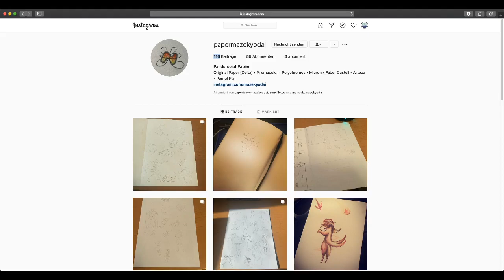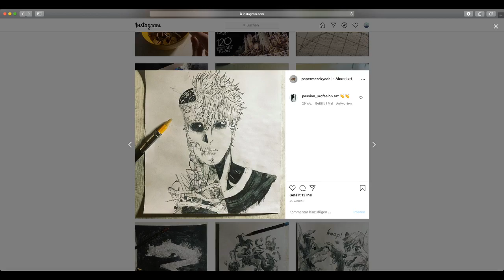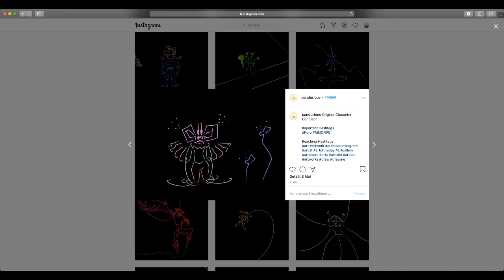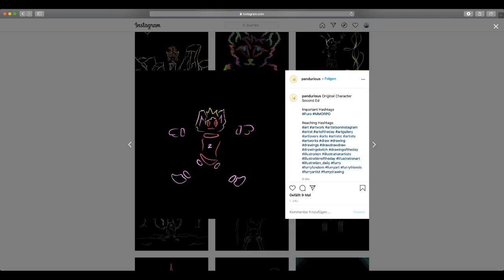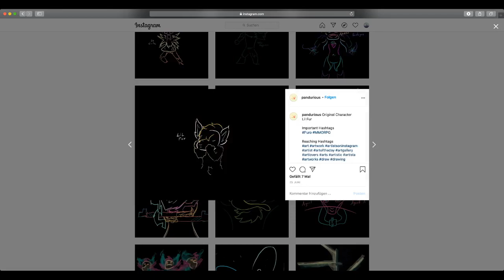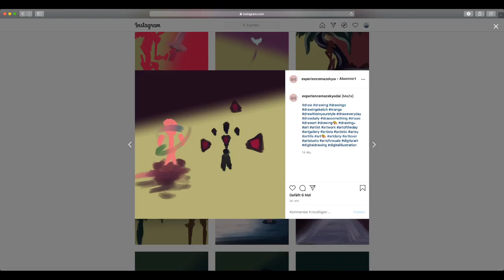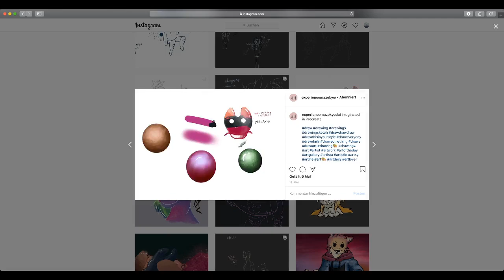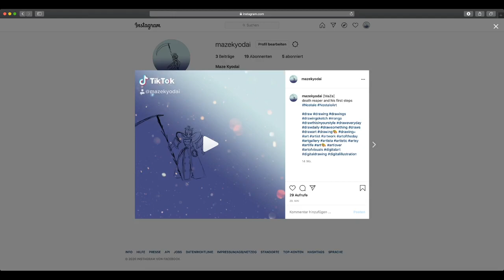Kanalstart - Welchen Inhalt soll ich hochladen? Thema Zeichnen